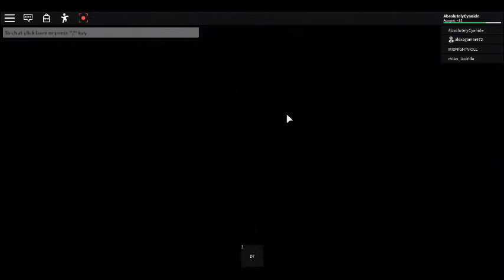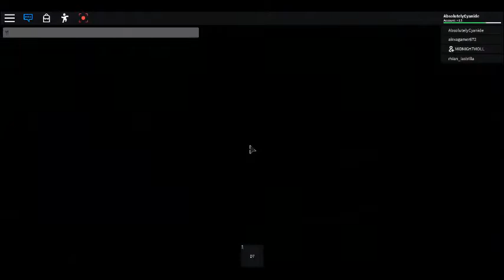Airplane Gameplay | Part 1